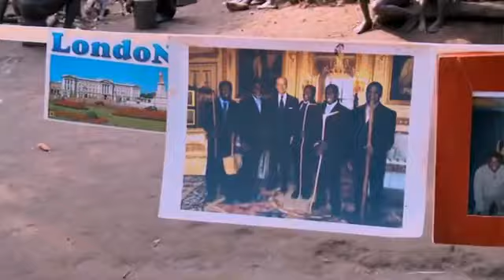Best Bits from S2 E1 DESERT ISLAND An Idiot Abroad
Digging out his passport for the second series, the one and only Karl Pilkington makes his way through the `Bucket List'. First up for Karl is spending a night on a private island.